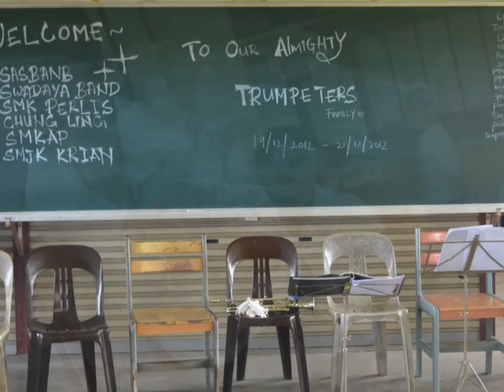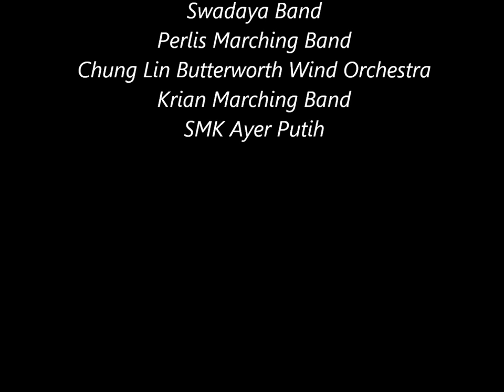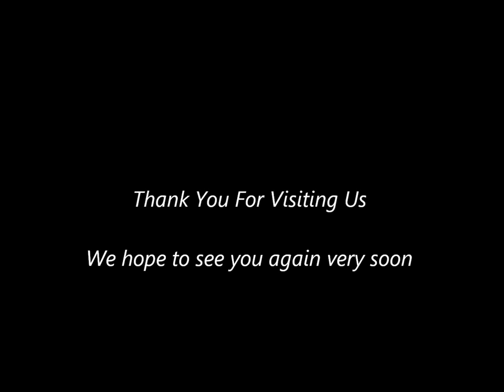2012 "Memories Of Friendship" Band Camp Slideshow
"Memories of Friendship" Marching Band Camp
- Participated by more than 400 band members from
1) Keat Hwa Marching Band (Alor Setar, Kedah),
2) Sultanah Asma School Band (Alor Setar, Kedah),
3) Chung Hwa Wei Sin Band (Kuala Terengganu, Terengganu),
4) Perlis Secondary School Marching Band (Perlis),
5) Chung Ling Butterworth Wind Orchestra (Butterworth, Penang),
6) SMK Krian Marching Band (Parit Buntar, Perak), and
7) SMK Air Putih Marching Band (Kuantan, Pahang).

Created and edited by Daniel Wong
Photo credits to Scott Lui, Lim Sze Zee, Sir Yong and ex-members

Like Chung Ling Butterworth Wind Orchestra (CLBWO) on Facebook